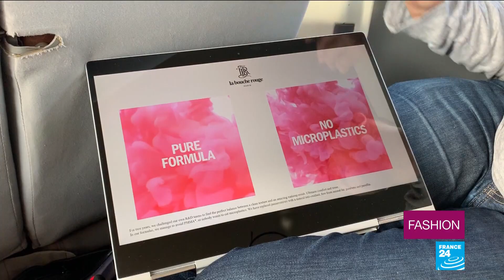Luxury sector meets the humanitarian sector: ‘La Bouche Rouge’ takes action in Togo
What if the luxury sector aligned with the aspirations of society? The age of non-stop plastic is coming to an end. Nicolas Gerlier is the founder of the eco-friendly lipstick brand “La Bouche Rouge”; his business is committed to promoting sustainable development. Thanks to a partnership with Eau Vive Internationale, the company has pledged to donate 100 litres of drinking water to an African village for every lipstick sold. We went to find out more in the village of Hilou, in Togo.